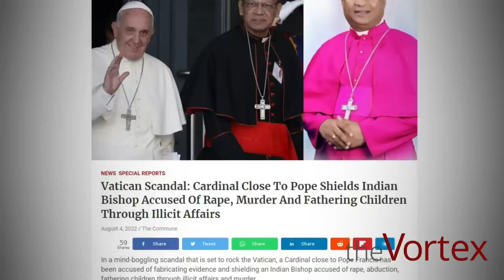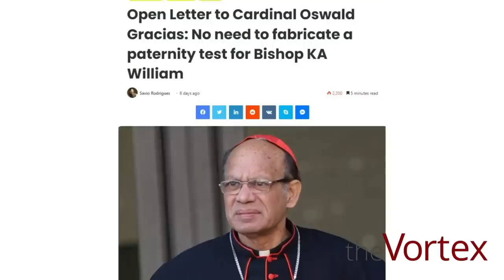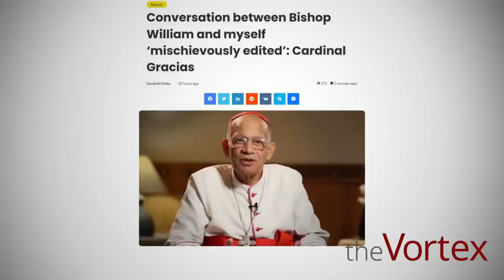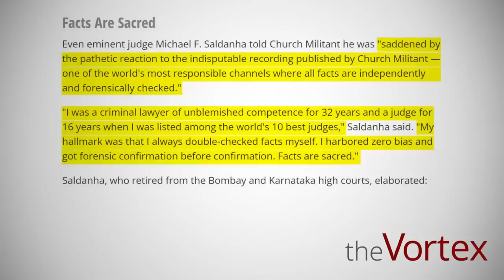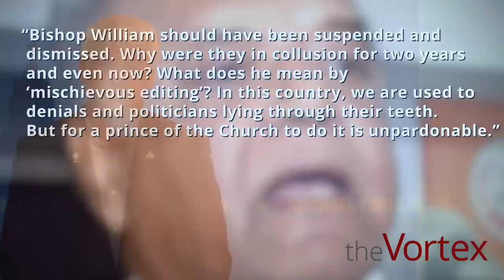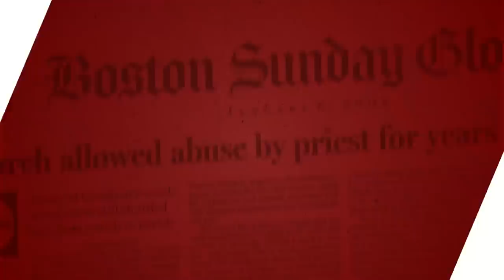The Vortex — Lying Cardinal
Protecting a "deadbeat dad" bishop.

Click here for the unedited recording of the full phone call between Cardinal Gracias and Bishop K. A. William: